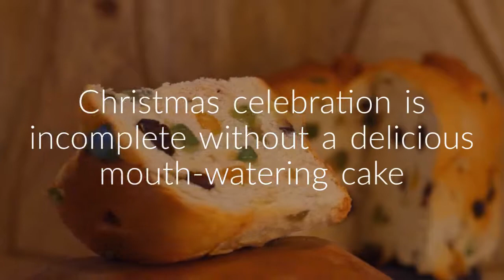Best Christmas Cakes Online in Pune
December has come with it all the joys of Christmas. Christmas celebration is incomplete without a delicious mouth-watering cake. Eating a cake makes you and your loved ones rejoice every second of the festival. Ordering a Christmas cake online in Pune has skyrocketed due to the smooth, convenient ordering process. Booking a Christmas cake online in Pune knocks out many problems faced by the old traditional call-in-orders and the boring traffic and parking issue to an in-store visit.
HalfCute, the most popular online cake store in India gives you the best opportunity to find the best taste of Christmas cake from its wide range of delicious cakes, available in different flavours, sizes, and shapes. Christmas cakes offered by HalfCute are Rich Plum cakes, Rich Fruit Cake, Red Velvet Cake, Christmas Chocolate cakes, Chocolate Truffle and Many other new cakes. Whether your home or office space is in Hinjewadi or other outskirts of Pune, we will deliver it on the same day.